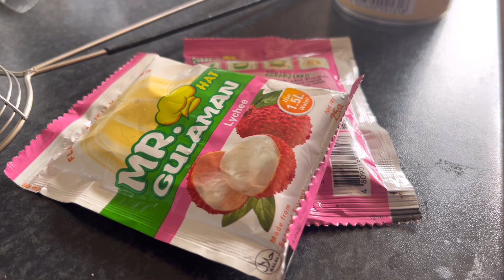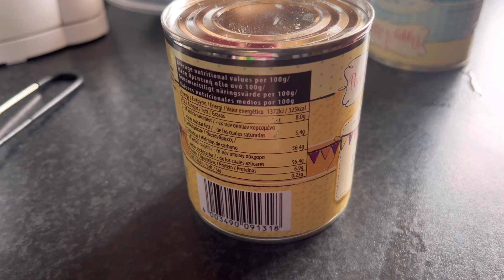Lychee Gulaman o Gelatin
Mabilis na paraan ng pagluluto ng gulaman o gelatin